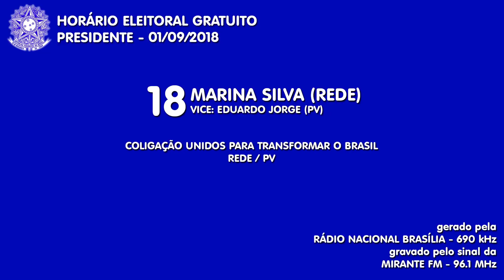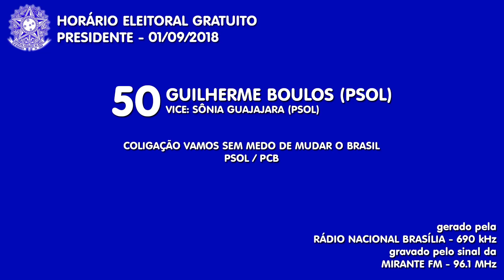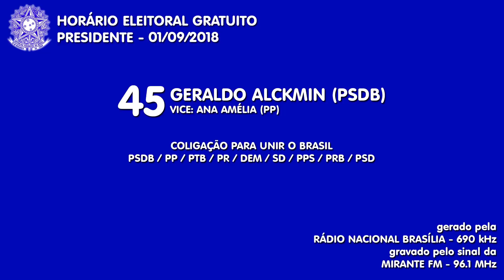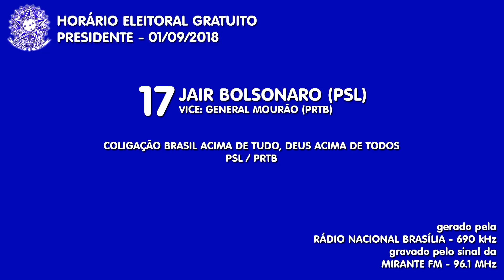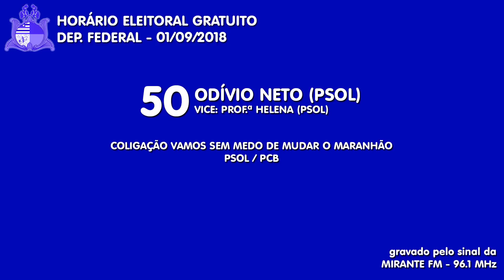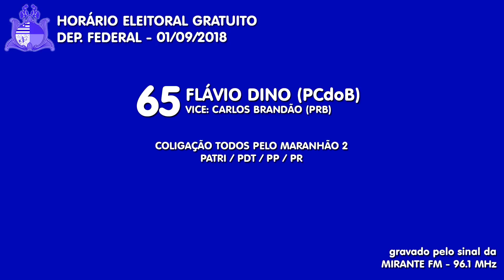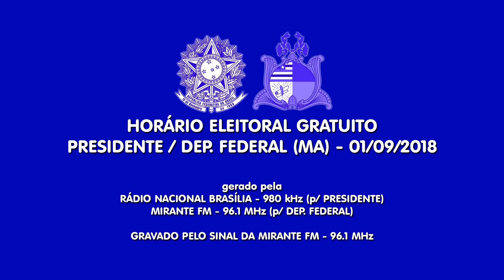Horário Eleitoral Gratuito [Rádio] - Presidente / Dep. Federal - Maranhão (01/09/2018)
Horário eleitoral gratuito dos candidatos a presidente da república e deputado federal do Maranhão, transmitido no período matutino em 1º de setembro de 2018 e gerado pela Rádio Nacional e Mirante FM. Gravado pelo sinal da Mirante FM.

0:00 - Programação da Mirante FM

Presidente da República:
2:00 - Marina Silva (REDE)
2:21 - Cabo Daciolo (PATRI)
2:29 - José Maria Eymael (DC) [Não enviou propaganda]
2:38 - Henrique Meirelles (MDB)
4:31 - Ciro Gomes (PDT)
5:09 - Guilherme Boulos (PSOL)
5:22 - Geraldo Alckmin (PSDB)
10:53 - Vera Lúcia (PSTU)
10:58 - Coligação O Povo Feliz de Novo*
13:22 - João Amoêdo (NOVO)
13:28 - Alvaro Dias (PODE)
14:08 - Jair Bolsonaro (PSL)
14:16 - João Goulart Filho (PPL)

* A Coligação O Povo Feliz de Novo colocou o nome de Luís Inácio Lula da Silva (PT) como candidato a presidente, tendo como vice-candidato Fernando Haddad (PT). No entanto, Lula foi condenado em 24 de janeiro de 2018 pelo Tribunal Regional Federal da 4ª Região por crimes de corrupção passiva e lavagem de dinheiro, estando detido pela Polícia Federal desde 7 de abril em Curitiba, Paraná. Sua candidatura foi impugnada pelo Tribunal Superior Eleitoral em 1º de setembro, com base na Lei da Ficha Limpa (135/2010), horas antes do início do HP gravado acima. A Coligação O Povo Feliz de Novo teve então 10 dias para anunciar oficialmente a nova chapa, que passou a ser composta por Fernando Haddad (PT) e Manuela d'Ávila (PCdoB) como vice, em 11 de setembro. O espaço no slide foi deixado vazio por conta disso.

Deputado Federal:
14:32 - Coligação Juntos Pelo Maranhão 1
14:43 - Coligação Coragem e União Para Fazer o Maranhão Melhor 1
16:12 - Coligação Maranhão Quer Mais
19:05 - Coligação Vamos Sem Medo de Mudar o Maranhão [Não enviou propaganda]
19:19 - Coligação Juntos Pelo Maranhão
19:37 - PT
21:16 - Coligação Todos Pelo Maranhão 1
24:36 - PSTU
24:44 - Coligação Todos Pelo Maranhão 2